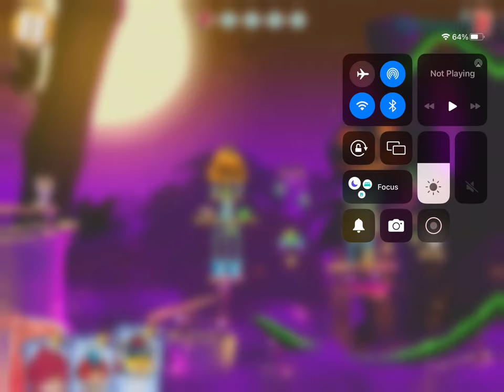General audience playing 3 more levels in Angry Birds 2 read description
0:00 opening
1:00 gameplay
8:00 end